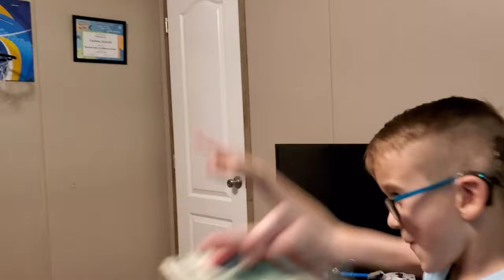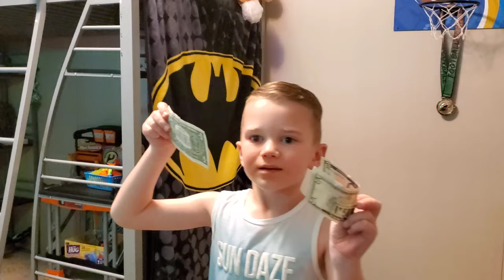YOU MAKE IT YOU WIN IT!!!